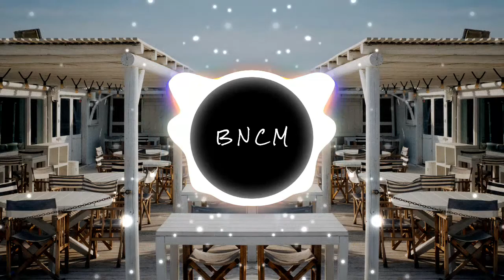🎧[Free To Use - No Copyright Music] HYBRID V - Sunset On Terra🎹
Music By HYBRID V

License: Attribution 4.0 International (CC BY 4.0)